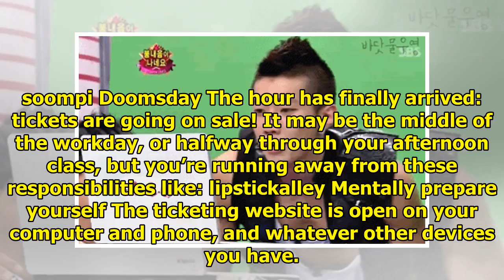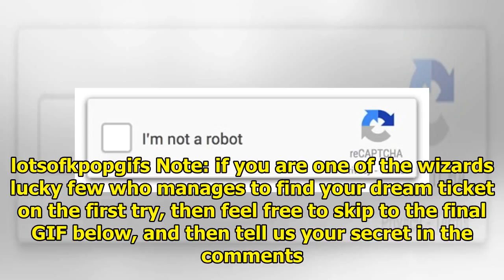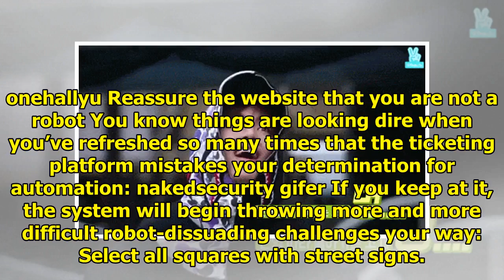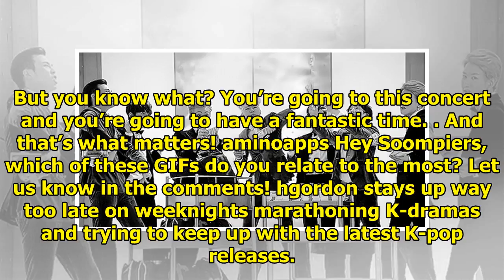The Emotional Journey Of Ticketing, As Described By K-Pop GIFs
Seeing your favorite K-pop artist live in concert is an exhilarating, euphoric event unlike any othe...